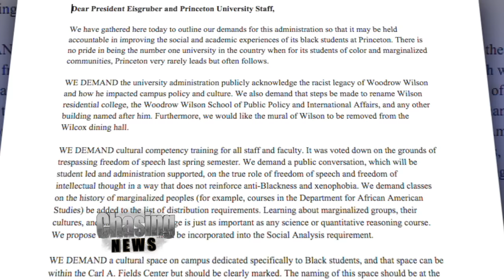The War Over Woodrow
Members and supporters of the Princeton University student group Black Justice League walked out of class on Wednesday to protest racism at the school.

They showed up to the office of the university president at Nassau Hall to demand that the name of Woodrow Wilson be stripped off every building, program title and a mural in a dining hall be removed because, as they put it, Woodrow Wilson was a racist.

Wilson has a long history here.  He was president of Princeton University from 1902 to 1910, then served as New Jersey's governor from 1911 to 1913 -- the year he entered the White House.

Wilson was a Democrat and was seen as progressive at the time but he also heavily supported segregation and slaveholding. Members of the Black Justice League don't think that he should be recognized at all in 2015.

Thursday, about 20 members of the Black Justice League were still in the president's office after sleeping there overnight, and refuse to leave until their demands are met.